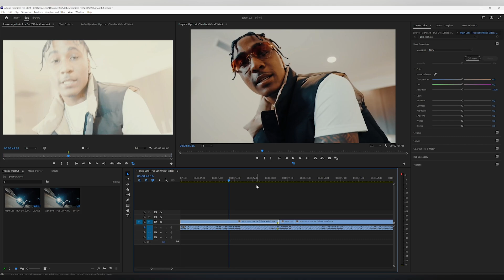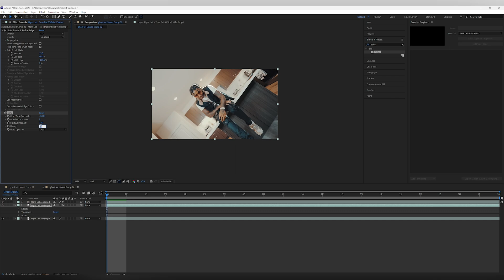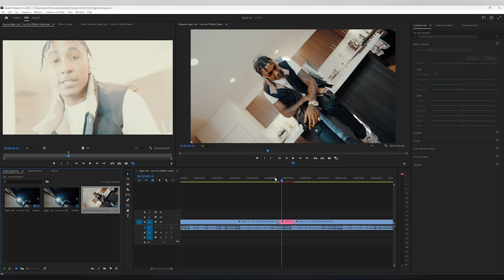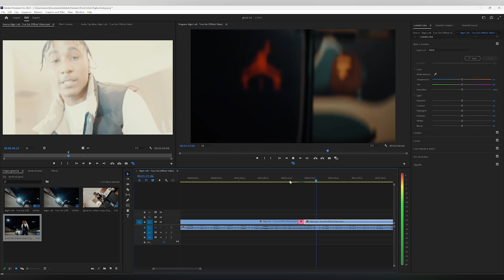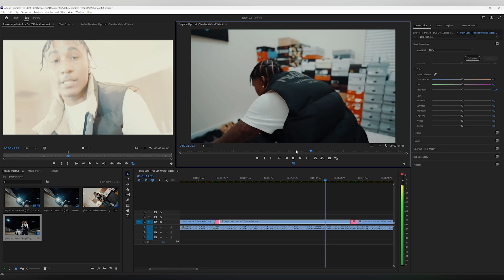How To Create This SMOOTH GHOST TRAIL EFFECT For Your Music Videos (After Effects)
Do You Want to SAVE TIME editing? GET THESE PRESETS NOW!

In todays video, I will be showcasing you guys this cool ghost trail effect for your music videos using after effects.